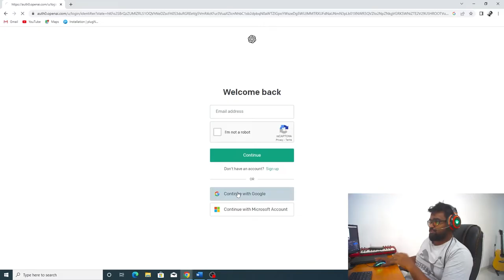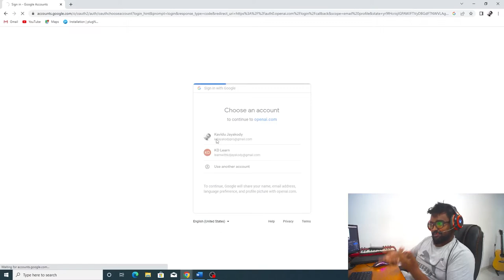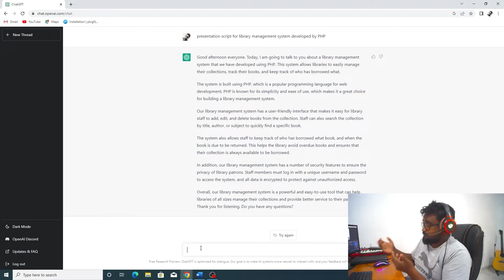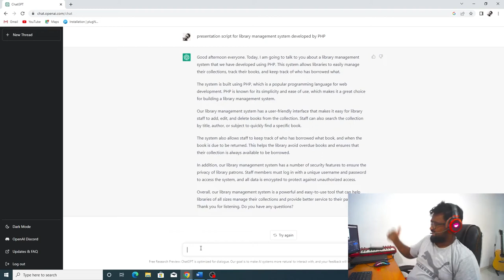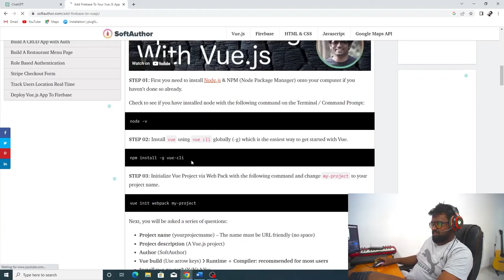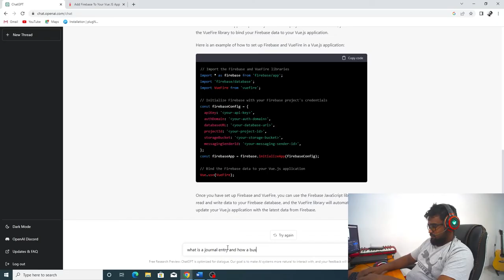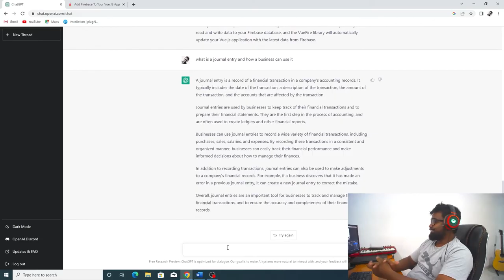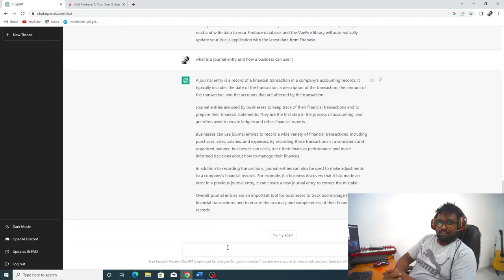Assignment එක ගැනද හිත හිත හිටියෙ, හිතන්නෙ නැතුව බලන්න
Open AI Chat -  Sinhalen - Auto Contents Writing Tool for Students, Businessmen and everyone who needs a good content writer. This video is a well explained video for your knowledge.